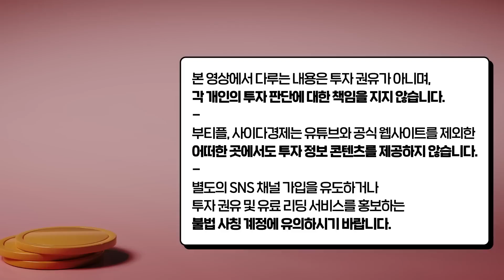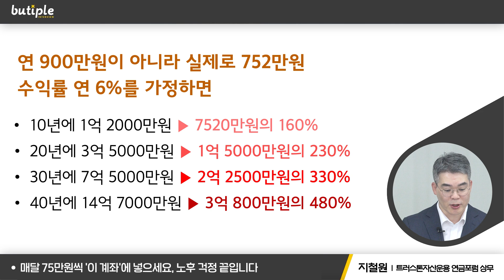매달 여윳돈 75만원씩 '이 통장'에 넣으세요. 노후 걱정 끝입니다 (연금저축 X) | 지철원 상무 2부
▶도서 ‘재테크는 오십부터’ 구매하기

[지철원 상무]
트러스톤자산운용 상무이자 연금포럼 연구위원. 자산관리 및 은퇴설계 전문가로서 사회공헌사업의 일환으로 지방자치인재개발원, 사법연수원, KT 등에서 생애 설계와 자산관리 강의를 지금까지 300건 이상 진행했다. 그 공로를 인정받아 2015년에 전국투자자교육협의회로부터 금융투자발전 우수상을 받기도 했다.
2020년부터 트러스톤자산운용의 공식 유튜브 채널인 '트러스톤TV'에 노후 대비에 도움이 되는 영상을 꾸준히 올리고 있다. 또한 금융투자를 쉽게 설명하는 내용으로 《서울경제신문》, 《한경머니》에 칼럼을 연재하며 KBS 제1라디오, KBS라디오 한민족방송, 시니어 TV에 출연하고 있다. 『자산관리가이드 1, 2, 3』과 『나는 퇴직이 두렵지 않다』를 공저했고 『파이낸셜 프리덤』을 감수했다.

00:52 매달 75만원씩 '이 계좌'에 넣으세요. 노후 걱정 끝입니다